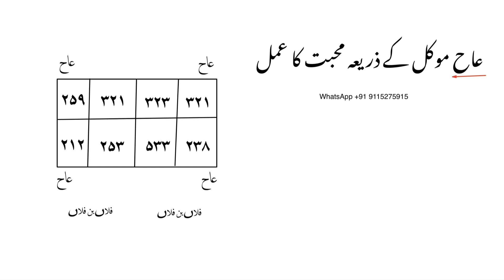Aah mowkkil ke zariye mohabbat ka amal || ye amal kr lo aap ki mohabbat aap ko mil jaye gi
About this video: ye video Mohbbat ka video h is me hm ne bataya h ki aah mowkkil ke zariye mohabbat ka amal kaise karen ye amal bahut aasan h is me hm ne bataya h ki ap ki mohabbat aap ko kaise mil sakti h is amal ko karen kamiyabi zarur mile gi ||